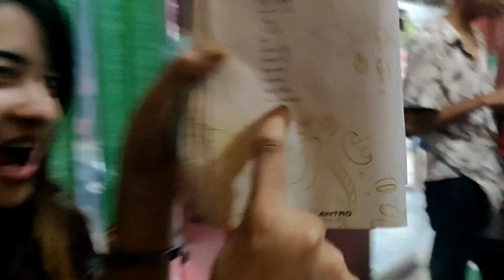TAI WAISA SHOOT VLOG || Kusum Reang Vlog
Cast: Biva Jamatia & Rocky Murasing

Supporting cast: Kusum reang, Malthar Debbarma, Chiro Debbarma & Wamtha Debbarma

Script writer : Jacinth Debbarma

Assistant Director : Wamtha Debbarma

Mua: Nairwk Debbarma

Cinematography: Wamtha Debbarma

Produced by The Borok production